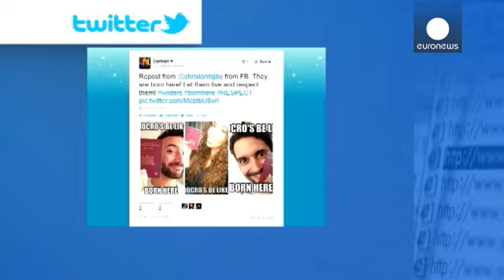Герт Вилдерс пообещал голландцам "меньше марокканцев"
Новые скандальные заявления лидера нидерландской ультраправой  "Партии свободы" Герта Вилдерса.Во время предвыборного митинга он пообещал избавить Голландию от марокканцев.

Подобная риторика была характерна для Вилдерса и ранее, но после его последнего выступления полиция получила около ста заявлений с требованием привлечь политика к ответственности за разжигание национальной розни.

Герт Вилдерс, лидер "Партии свободы":

"Я спрашиваю вас: вы хотите, чтобы в вашем городе и стране было больше...